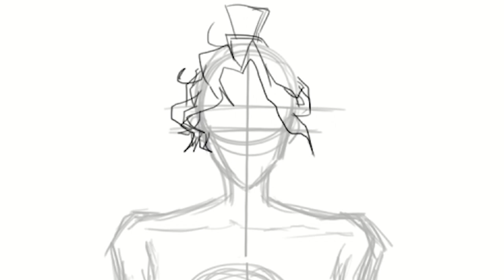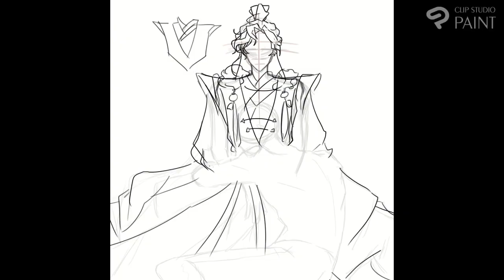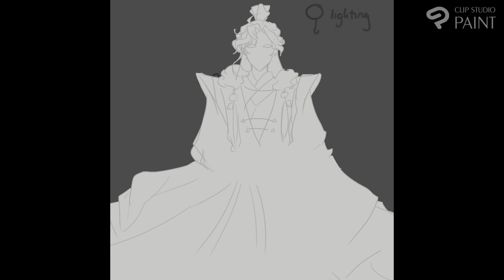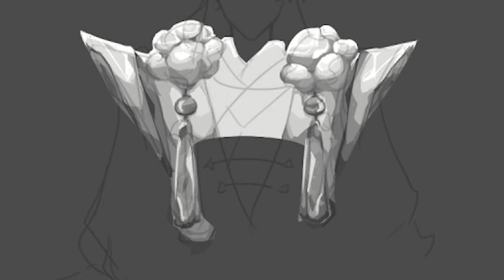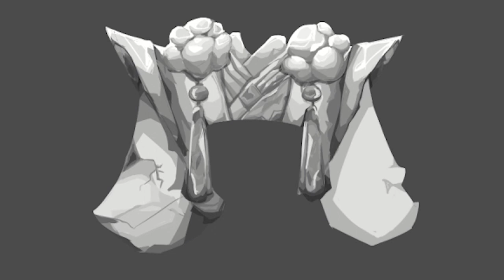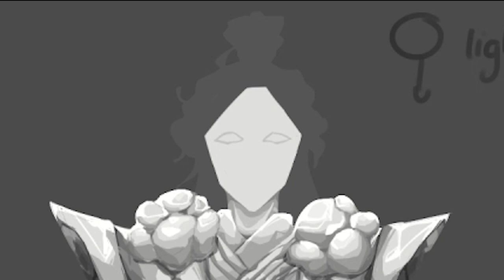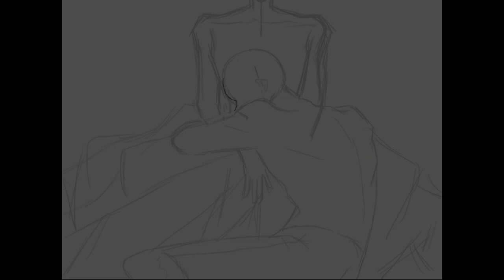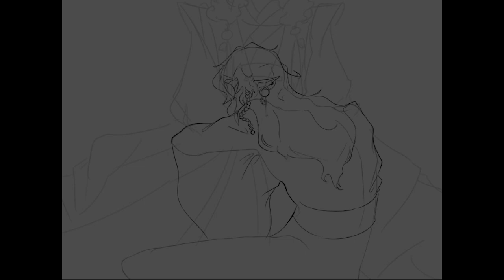Hualian Speedpaint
Just Hualian depressed fanart by me lol :Đ
Here's the chapters so yall can skip the boring parts :D
0:00 Intro
0:02 Sketch
0:32 Lineart
1:30 Grey scale
2:00 Rendering Xie Lian statue
9:43 HUA CHENG
13:57 Lights and minor details